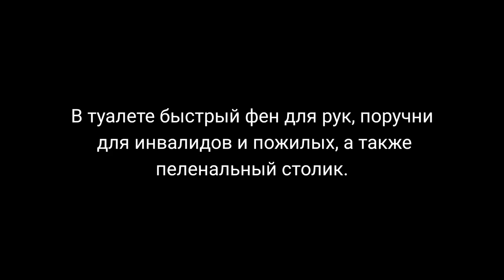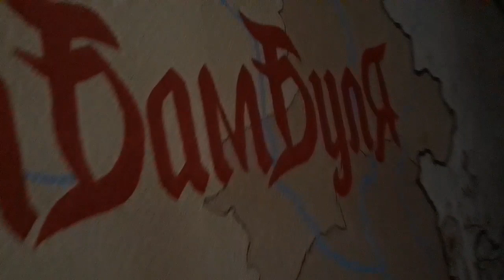Vlog: "Новое зрение", по дороге домой кофе и необычная собака.